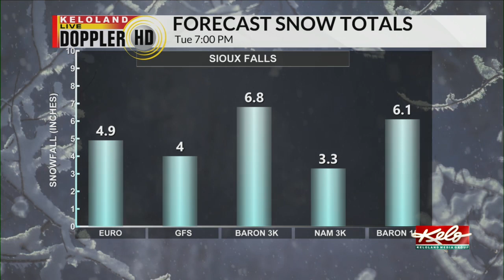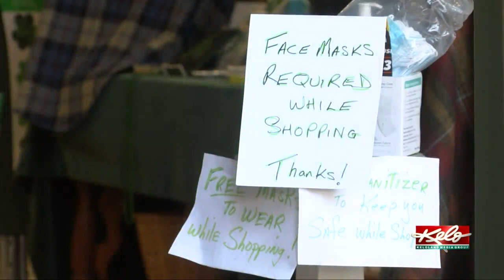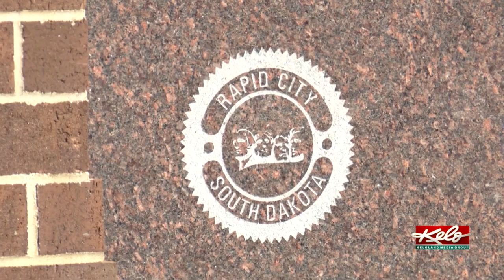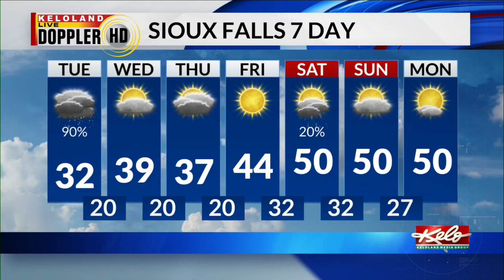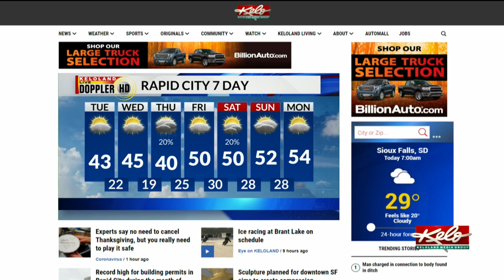KOTG: Man charged with murder, Sioux Falls debates mask mandate and snow for Tuesday